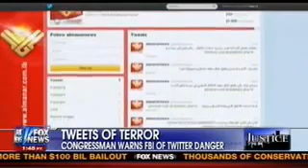CONGRESSMAN POE DISCUSSES FOREIGN AID WITH JEANINE PIRRO